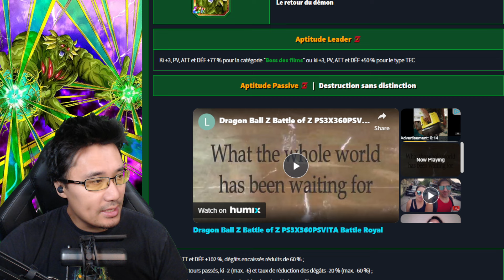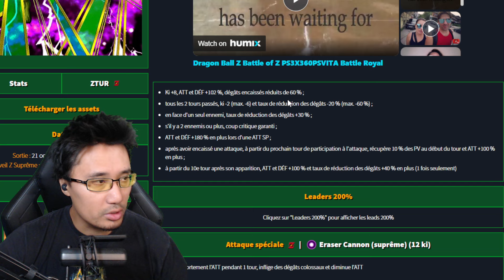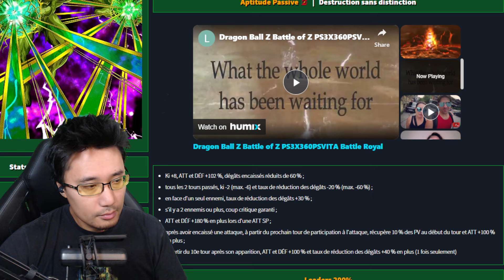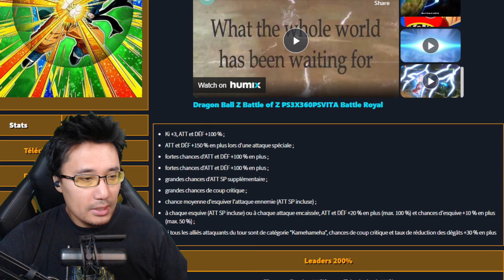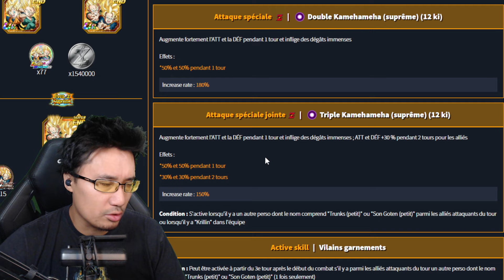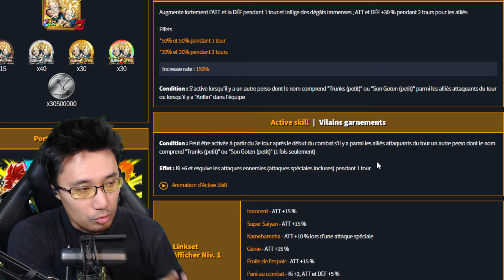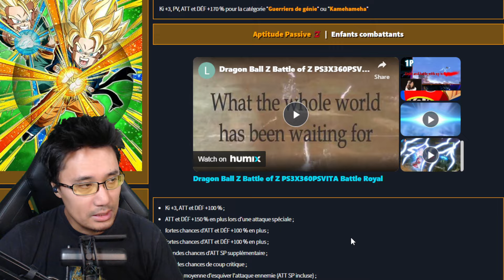Partie 3 : Du ZLR et ZTUR du film Bio Broly ! DOKKAN BATTLE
Dokkan Battle : partie célébration mondiale ZLR Bio Broly, Ztur Trunks Goten